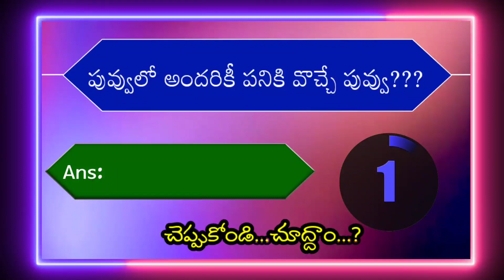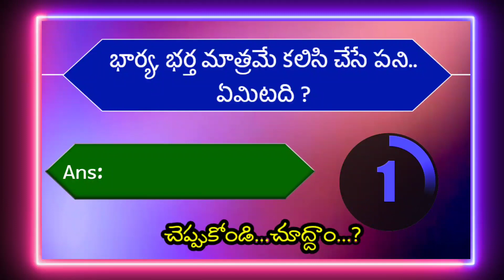Podupu Kathalu Episode-2 | Intresting Funny Questions in Telugu | Jyotechtv